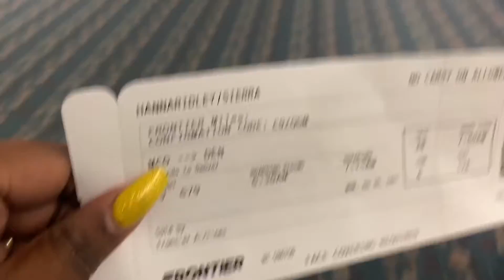Traveling from Florida to Colorado😳🙃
Hey Fam!❤️ My name is Sierra, i’m 17 years old born on Aug 21. Yes! I’m a Leo♌️.

👻:sierrathebest_7
📸:jussbein.sierra